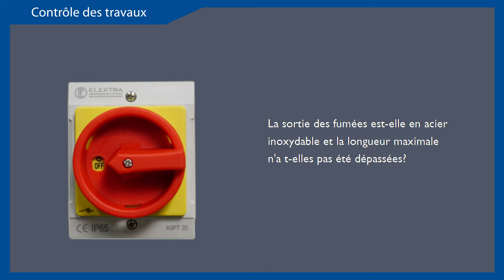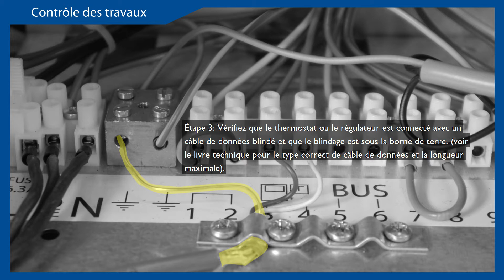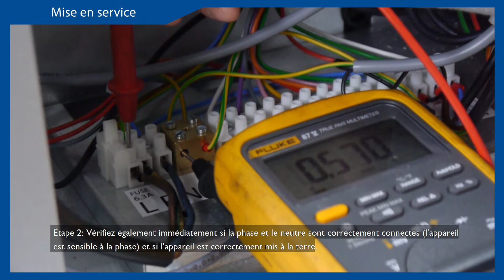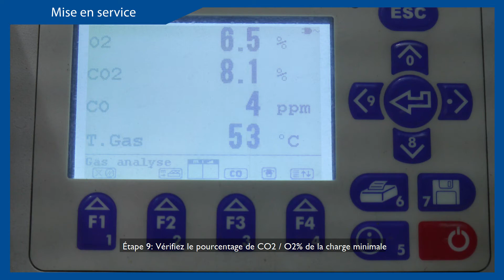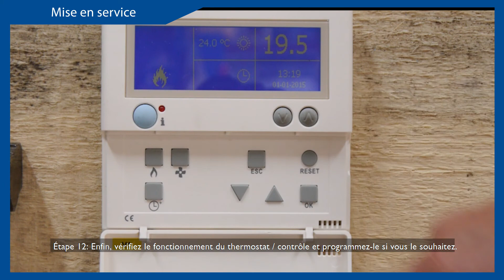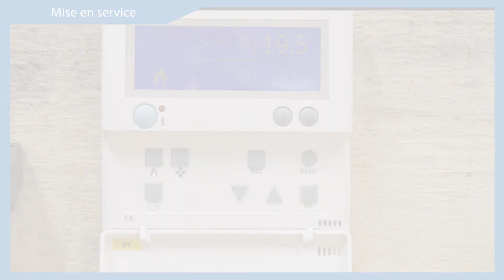VIDÉO D'INSTRUCTION | Mise en service Aérotherme GS+ 15/25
Mise en service rapide grâce à la vidéo tutoriel de MARK! La vidéo tutoriel montre étape par étape comment procéder pour que l’appareil soit correctement mise en service. Nos appareils sont équipés d’un code QR sur la plaque signalétique pour diriger votre technicien vers la bonne vidéo. D’autres appareils suivront bientôt, alors gardez un œil sur notre chaîne YouTube.

Mark fabrique un aérotherme gaz à haut rendement alimenté au gaz avec ventilateur axial. Ce système à condensation affiche un rendement supérieur à 106 % (valeur inférieure). La chaleur est générée par un brûleur à prémélange modulant, qui assure une consommation de gaz très faible.

Grâce à son large éventail de capacités, comprises entre 13,6 et 142,2 kW, le GS+ convient à de nombreuses situations. Le GS+ permet notamment de chauffer des garages, des entrepôts, des ateliers, des centres de distribution, des salles d’exposition, etc.